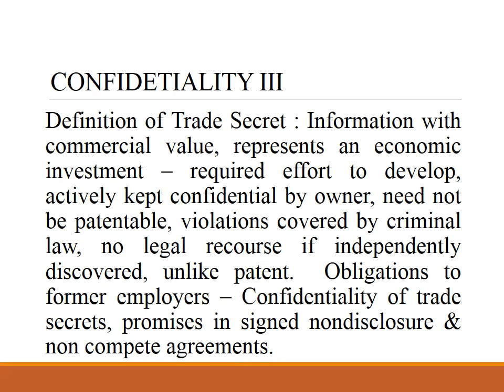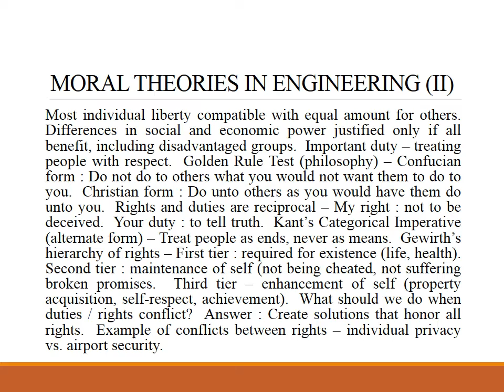VOLUNTEER TRAINING - ENGINEERING ETHICS